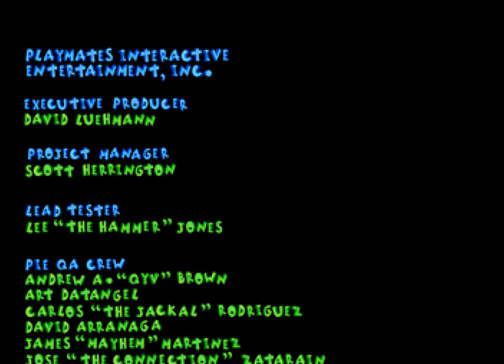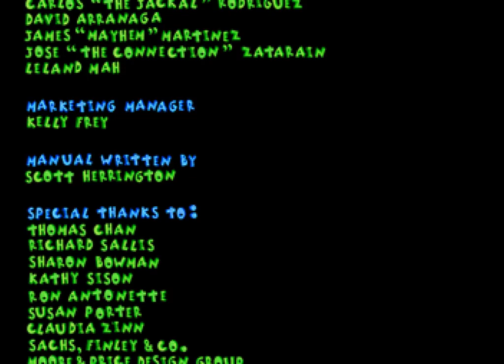Earthworm Jim 2 (1996 / Sega Saturn - NTSC-U)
0:00 Intro
1:42 1. Anything but Tangerines
9:15 2. Lorenzo's Soil
19:47 3. Puppy Love Part 1
24:06 4. Villi People
39:07 5. The Flyin' King
43:55 6. Puppy Love Part 2
48:56 7. Udderly Abducted
59:35 8. Inflated Head
1:05:29 9. ISO 9000
1:11:16 10. Puppy Love Part 3
1:18:34 11. Level Ate
1:26:53 12. See Jim Run Run Jim Run
1:28:48 Ending/Credits